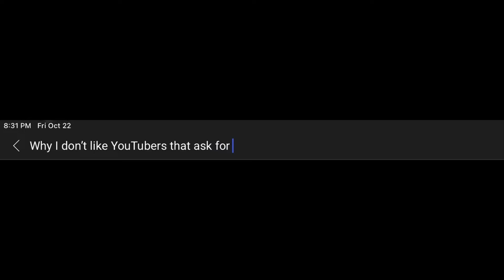Wth MrBeast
If MrBeast comments here, I will probably do a challenge…idk what it is yet.